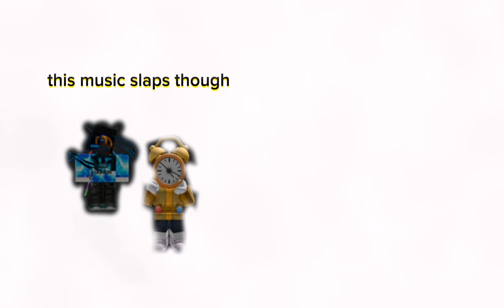adam and chuate2 vs void [episode 00000000]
Adam used ZA WARUDO and legal flames